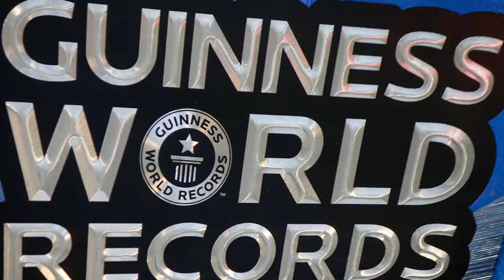Hrithik Roshan और Amisha Patel रातों रात स्टार बन गए / इनसे पहले किसे मिला था मौका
Hrithik Roshan और Amisha Patel रातों रात स्टार बन गए / इनसे पहले किसे मिला था मौका Bollywood ki sabse badi uplabdhi hasil karne waali film hai Kaho Na pyaar hai Bollywood intresting fact. sabse jyada award jeetne waali film kaun hai .